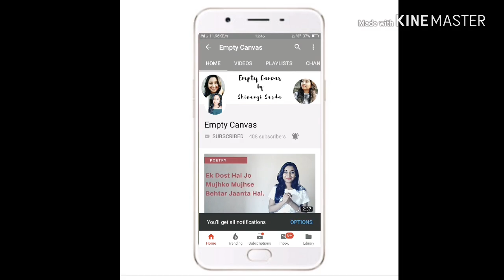Types of Invigilators Ft. Shivangi Sarda |Empty Canvas| Comedy Video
All the links are attached on the channel banner.

Write up to me in the comment section what you think about this video.